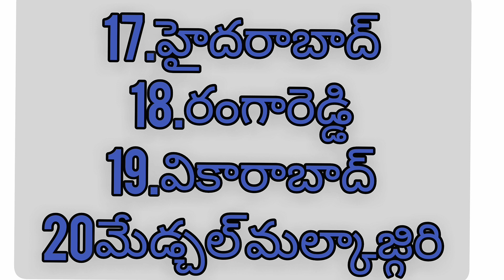telangana employees Salarys information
జీతాలు క్రెడిట్ అయినా జిల్లాలు information